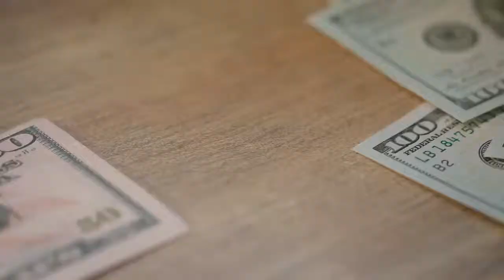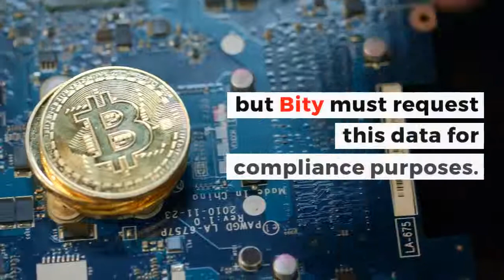MyEtherWallet - No KYC for Withdrawls | Crypto News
MyEtherWallet, a popular ethereum wallet has announced added some new features to improve the quality of life of users.